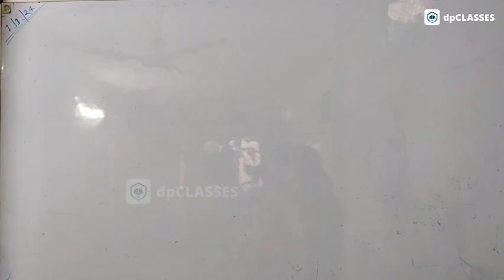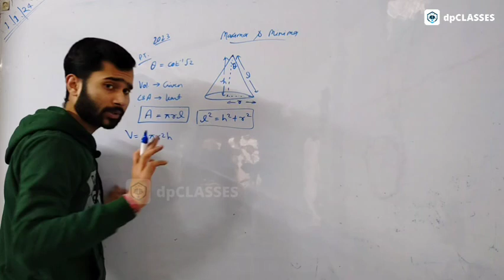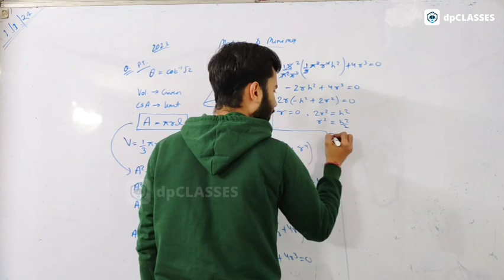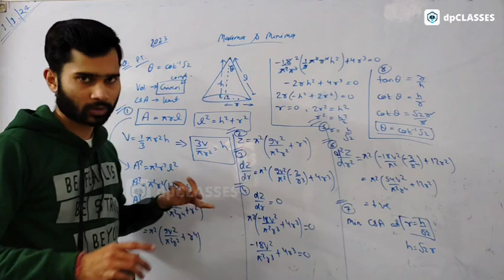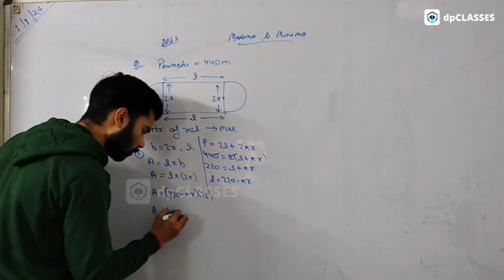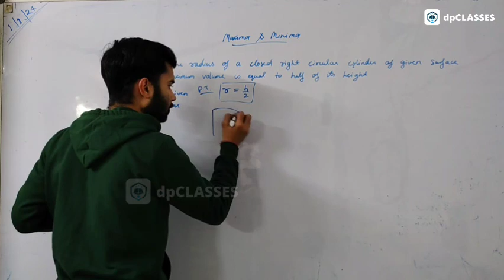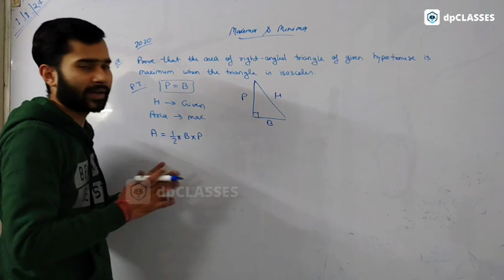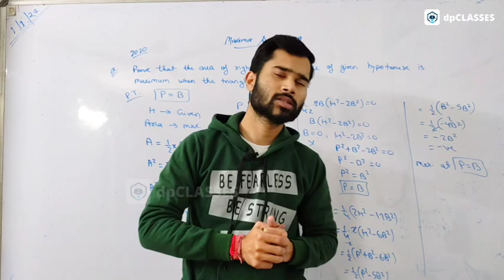Maxima & Minima || ISC Class XII Maths PYQ's Chapterwise Series 2024 By dp Sir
In this video, we will discuss about Repetitive Questions of Maxima & Minima. Watch it carefully & completely & Share with your loved ones 💗

Jai Hind 🇮🇳